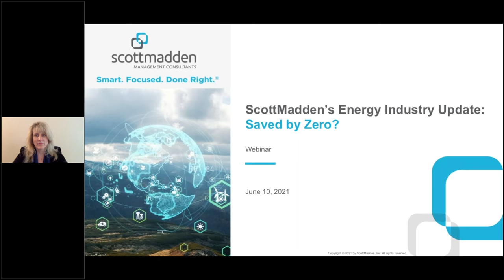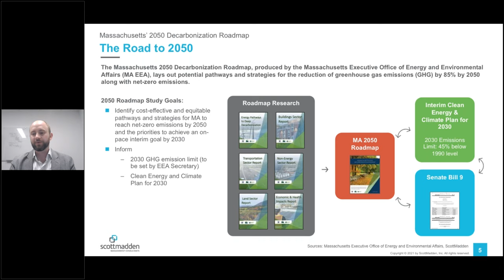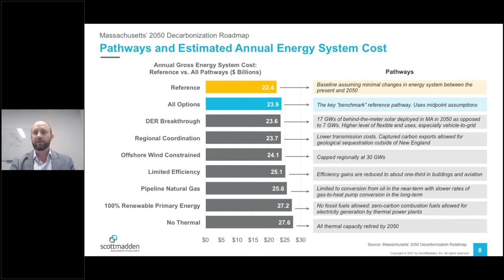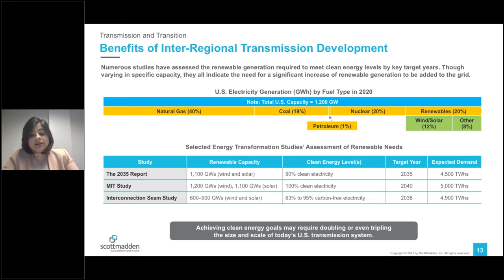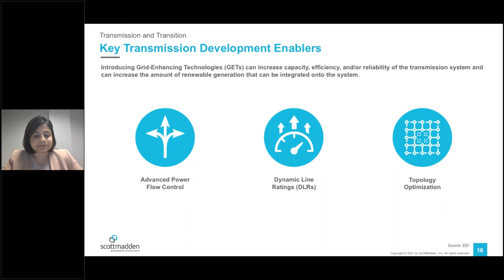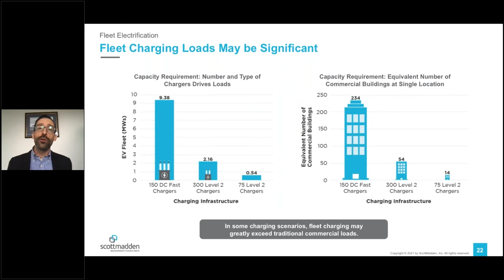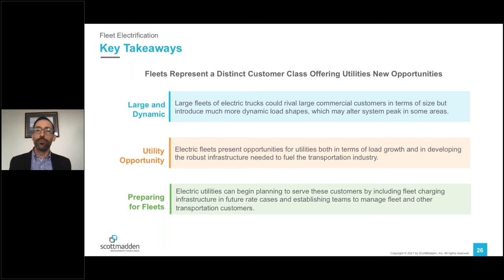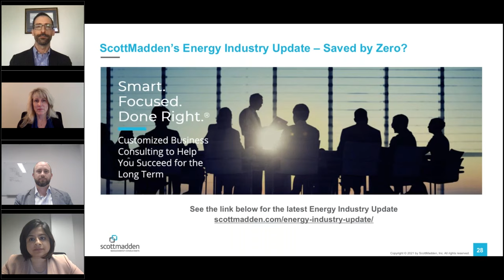ScottMadden Energy Industry Update – “Saved by Zero” Webcast Replay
ScottMadden Management Consultants | Smart. Focused. Done Right.®